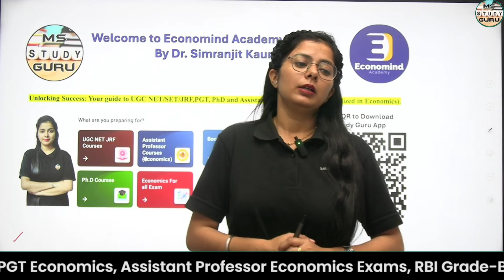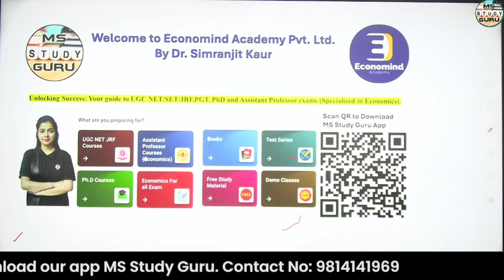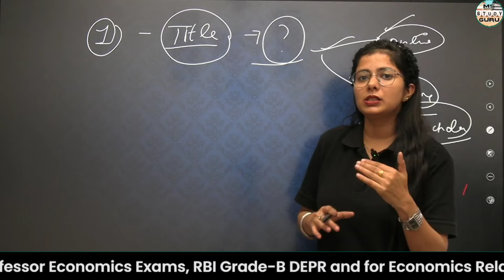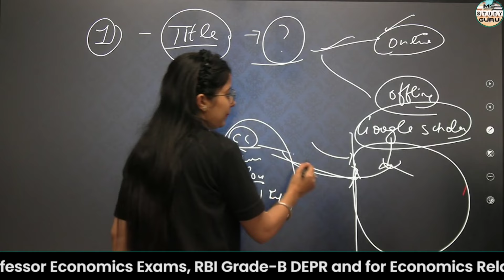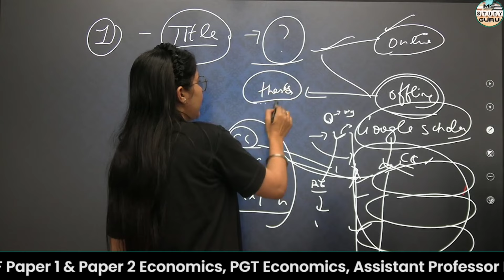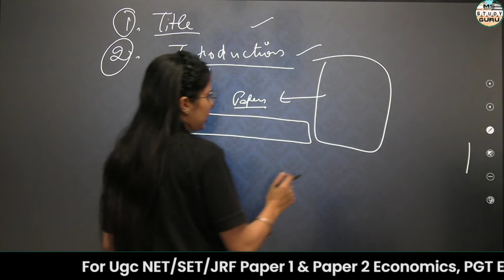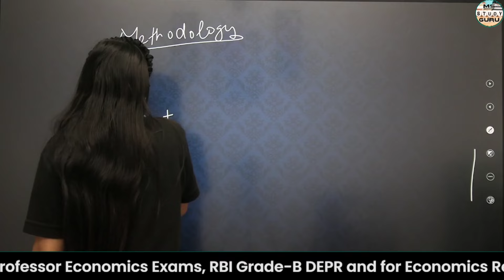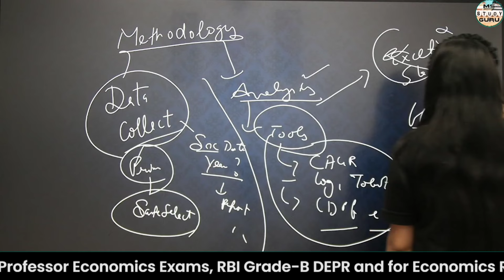How To Write Research Proposal For Phd Admission | Best Guide For PhD | By Simranjit Kaur Mam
➤Ugc Net Best Selling Books 📚
👉UGC NET ECONOMICS | Previous Year's Questions Solved with Explanations